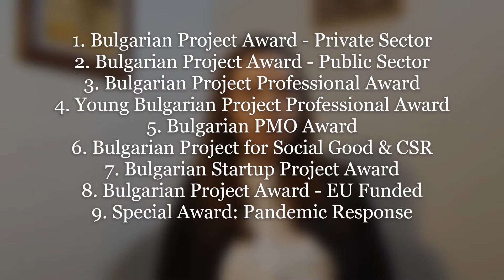Bulgarian Project Management Awards by PMI Bulgaria Chapter: Nominations for 2021 are open!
Bulgarian Project Management Awards: Nominations for 2021 are open!

The First edition of the Bulgarian Project Management Awards - a new and exciting contest organized by PMI Bulgaria Chapter will take place in 2021.

Reach for the stars! Promote your project involvement, the project itself or your team and/or organization. Share your successful experience with us today. Details go under

Speaking: Ivelina (Petkova) Chaldakova, Vice President Communications at PMI Bulgaria Chapter